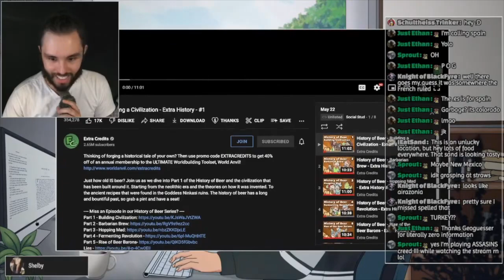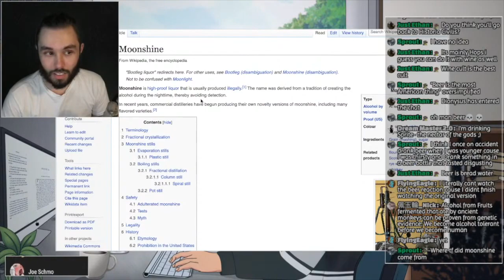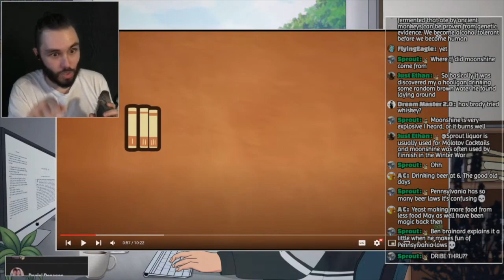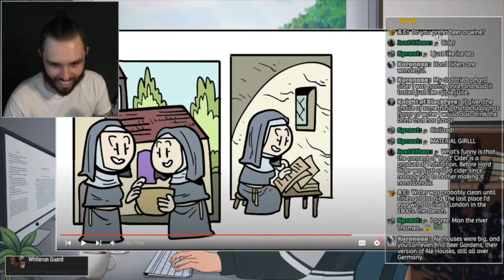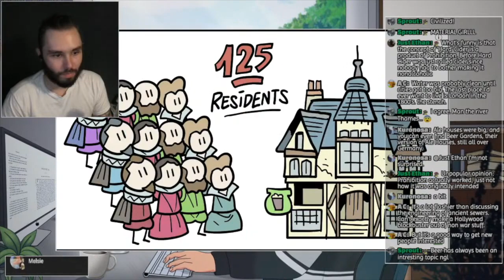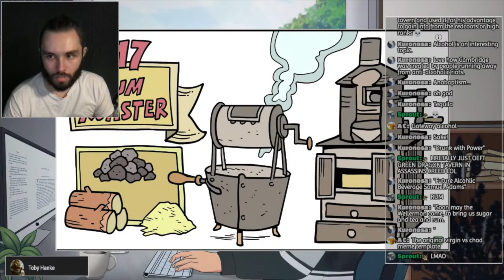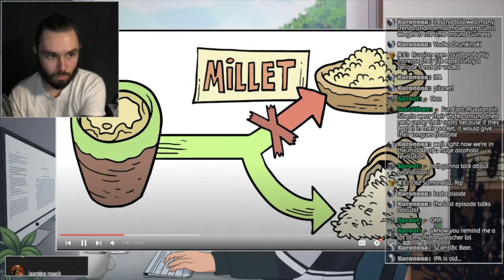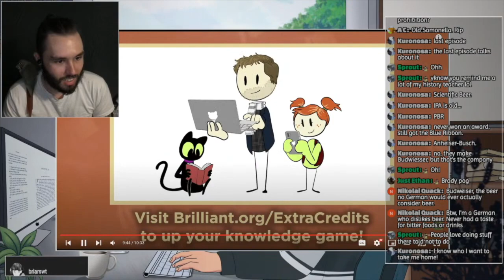History of Beer - Extra History (Social Stud REACTION)